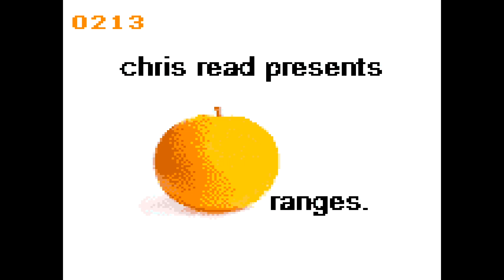MiSTer FPGA Game Gear Oranges